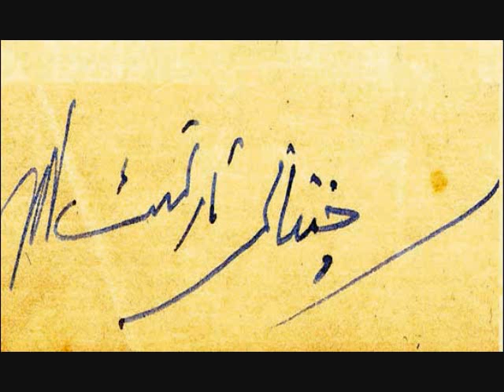Raag Bihaagda - Bilaaval Thaat - Pt Jasraj Part 2 of 2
Raag Bihaagda Bilaaval Thaat Pt Jasraj